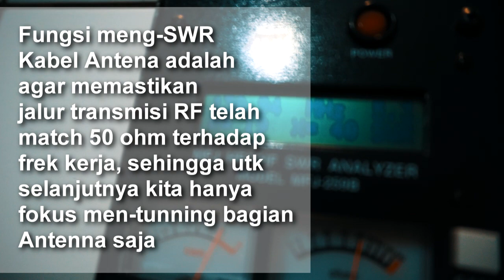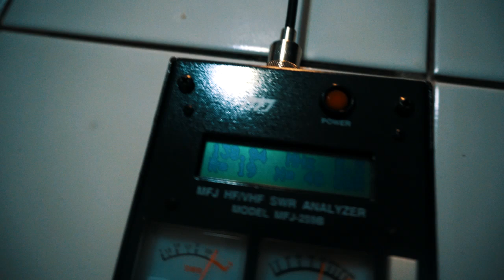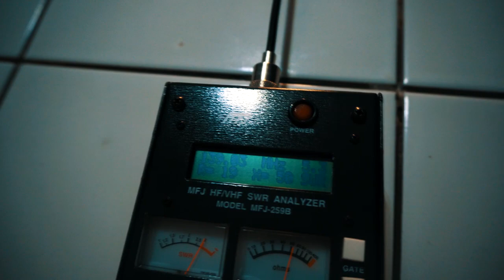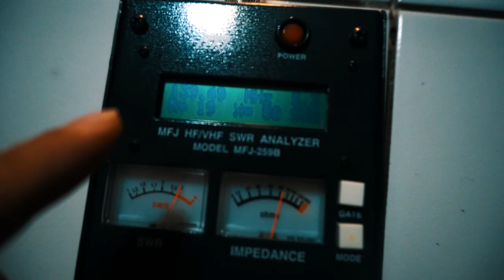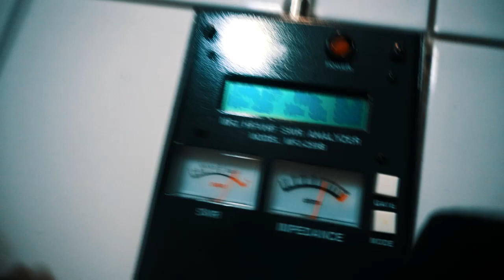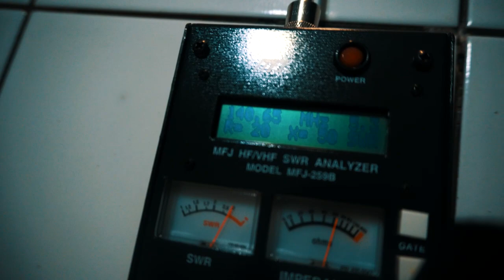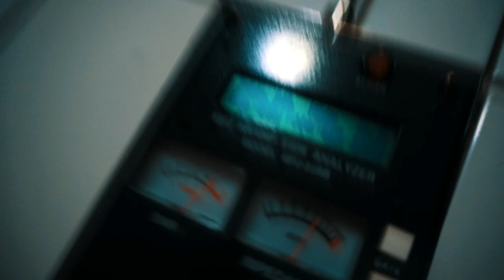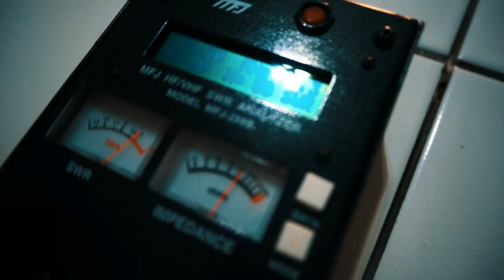Cara tunning kabel antena radio komunikasi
Tutorial singkat cara tunning kabel antena radio komunikasi menggunakan alat ukur MFJ 259B